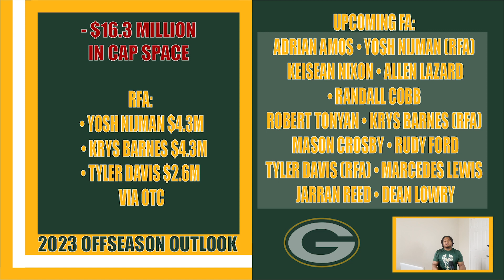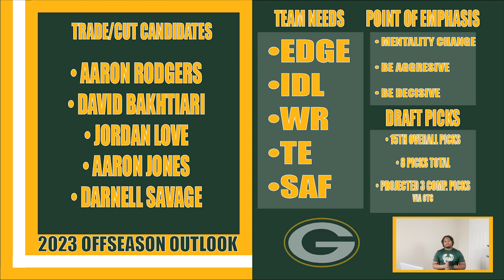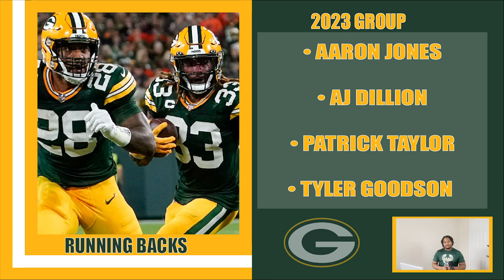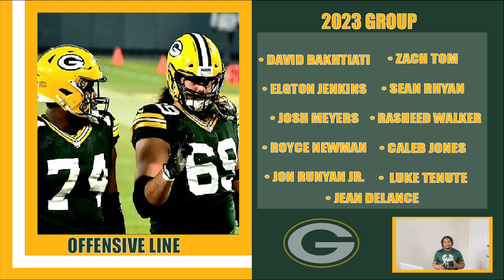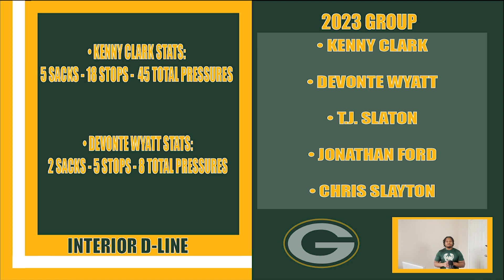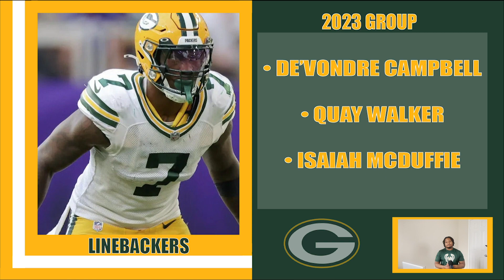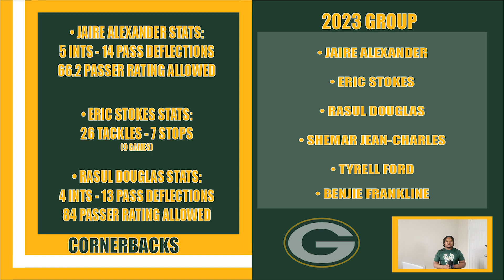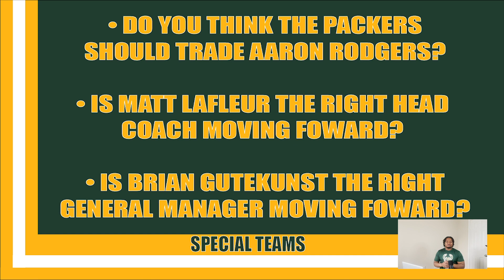Big Mac Breakdowns Episode 1: Packers 2023 Offseason Outlook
Whats up everyone. Welcome to Big Mac Breakdowns! Thank you for stopping by and checking out my Packer content. Really hoping I can offer a new and fresh perspective to the Packer fan community.

( TIME STAMPS)
INTRO: 00:00
CAP/FA: 00:32
TRADE/CUT/TEAM NEEDS: 02:26
QB: 06:56
RB: 07:22
WR: 08:24
TE: 10:26
OL: 11:14
DL: 13:42
EDGE: 15:50
LB: 17:08
CB: 18:15
SAF: 19:37
ST: 20:34
OUTRO: 21:01